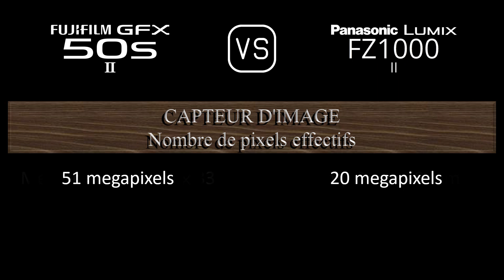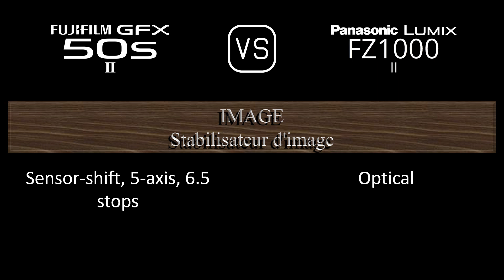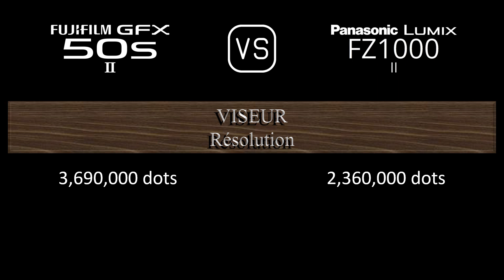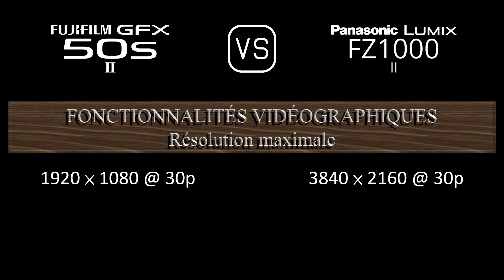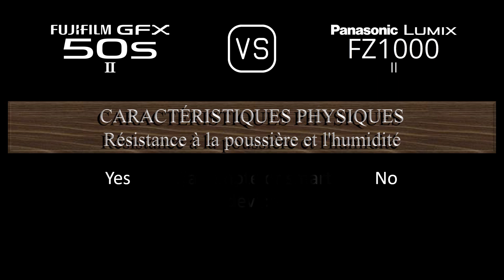Fujifilm GFX 50s II vs. Panasonic Lumix FZ1000 II: Une Comparaison de Caractéristiques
Cette vidéo fournit un aperçu des fonctionnalités du Fujifilm GFX 50s II et du Panasonic Lumix FZ1000 II dans une comparaison de caractéristiques (comparison of specifications).

00:24 LANCEMENT
00:32 BOÎTIER
00:41 CAPTEUR D'IMAGE
01:05 IMAGE
01:21 OPTIQUE ET MISE AU POINT
02:10 ÉCRAN
02:30 VISEUR
02:46 FONCTIONNALITÉS PHOTOGRAPHIQUES
03:47 FONCTIONNALITÉS VIDÉOGRAPHIQUES
04:04 STOCKAGE
04:08 CONNECTIVITÉ
04:36 CARACTÉRISTIQUES PHYSIQUES
04:56 AUTRES CARACTÉRISTIQUES